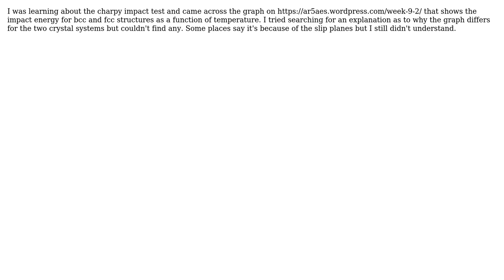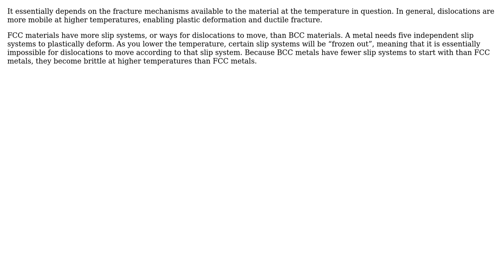Why do some metals with bcc structure show ductile-brittle transition in charpy impact test?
Engineering: Why do some metals with bcc structure show ductile-brittle transition in charpy impact test?

With thanks & praise to God, and with thanks to the many people who have made this project possible! | Content (except music & images) licensed under CC BY-SA | Music | Images & others | With thanks to user Chris user blacksmith37 user Aditya Kurkure and the Stack Exchange Network Trademarks are property of their respective owners. You are responsible for your own actions.